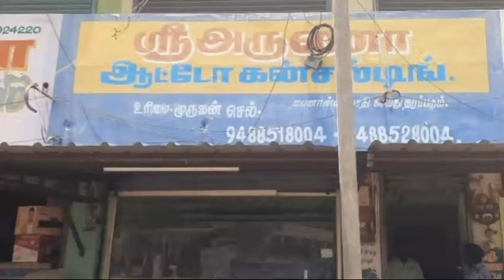Pavoorchatram Auto Consulting | Aruna Auto Consulting | Pavoorchatram Old Bike Showroom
Aruna Auto Consulting

S.Murugan
Two Wheeler Service & All Model Second Bike Sales.
All kinds of bikes &All vehicles second sales,finanae & All working available.
All kinds of two wheeler selling & buying available.
பத்தாயிரம் முதல் ஒரு லட்சம் வரை எங்களிடம் பழைய இருசக்கர வாகனங்கள் கிடைக்கும்.
மேலும் பைனான்ஸ் வசதி செய்து தரப்படும்.
Brance
THENDRAL AUTO CONSULTING